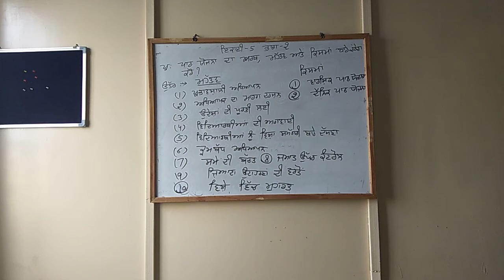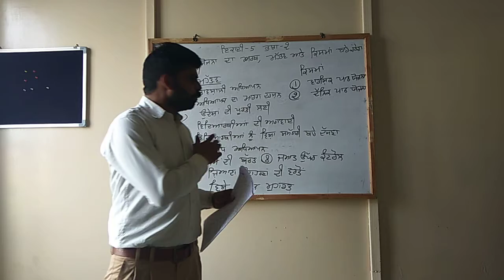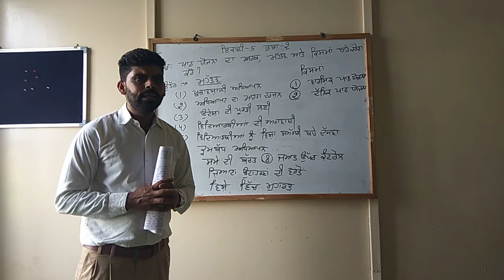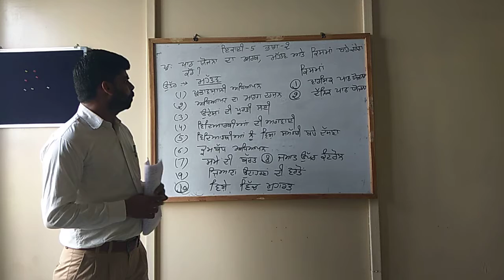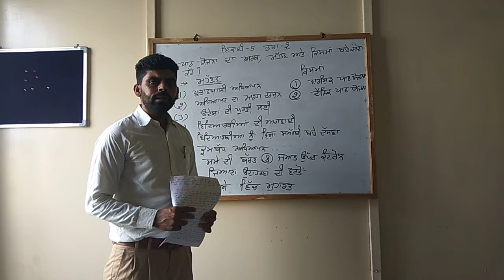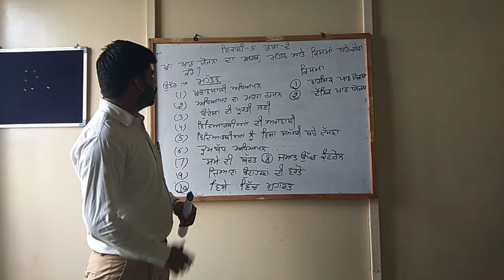Unit 5 part 2 class Ett 2nd year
Lecturar..Amandeep